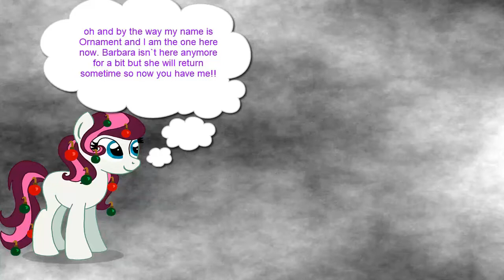Naruto:Ultimate Ninja:Neji Saga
Back with more ultimate ninja continuing to clear the story modes of each character with the next one up being Neji who is pretty great to use but overall I prefer Hinata due to her broken medicine taunt if you press the taunt button then she uses that and gets random boost ups to her status. But Neji still can keep up in his own way.